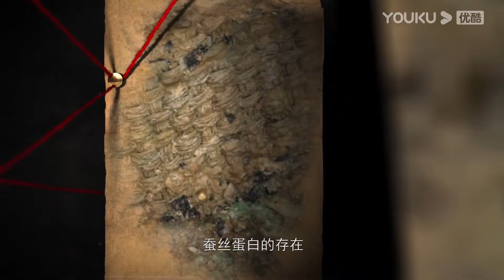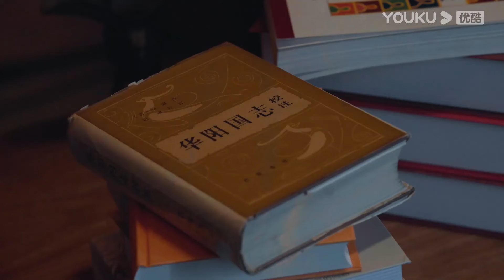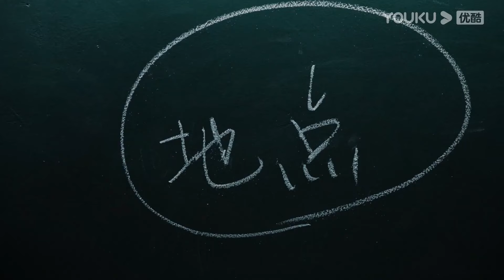後羿射日曾經真實存在？三星堆驚現後羿遺跡！历史 三星堆 圓桌派 窦文涛 观复嘟嘟 马未都 闪耀吧！中华文明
【闪耀吧！中华文明 The Mystery of China】节目立足于文明古迹，将以推理探索和热血国漫相结合的叙述方式，挖掘中国古代文明与历史文化，与观众共同解读中华民族闪耀时刻。
★嘉宾：陈坤 / 许丹睿